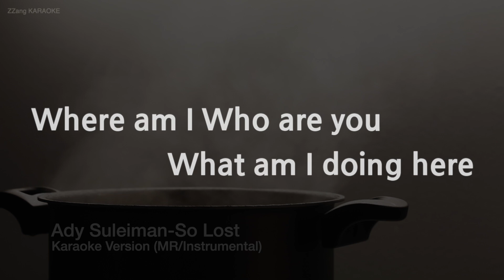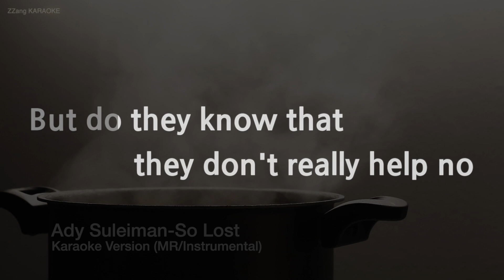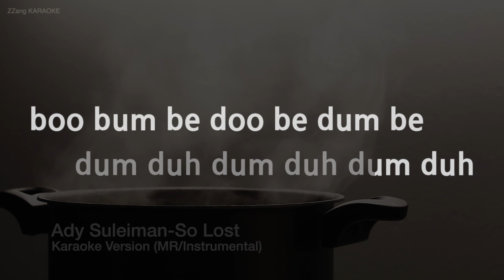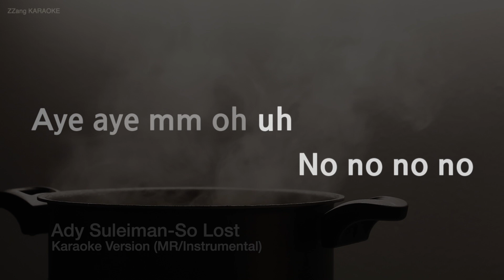Ady Suleiman-So Lost (MR/Instrumental) (Karaoke Version)